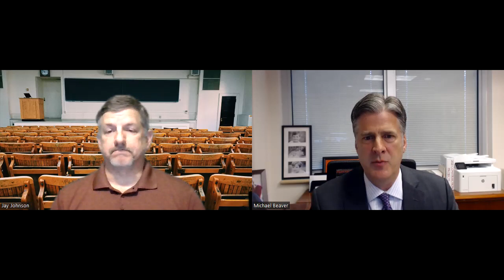Interview with Michael Beaver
This interview with Michael Beaver, CEO, Methodist Hospital - Northeast, highlights their mission, team, and the incredible support they provide to our communities.

In addition, we discuss their support of the Randolph Metrocom Rotary Club - Casino Night, to honor our frontline EMS and healthcare workers. The event will happen on June 30th, 2022 from 6 to 9 pm at Blue Bonnet Palace. There is no charge for EMS for healthcare workers.